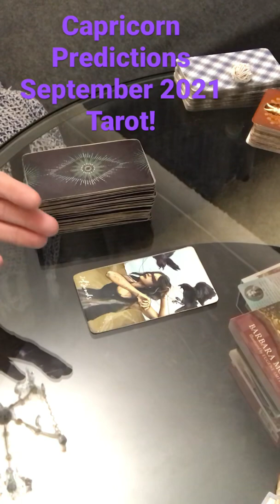Capricorn Predictions September 2021 - Tarot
Monthly short - predictions for the month of September 2021!

Hi there and welcome to my new tarot channel Morgan Tarot. I’m Lisa - an intuitive empath. Joining me at times will be my best friend Morgan the mini schnauzer. Hence the channel’s name. He will be helping choose cards from time to time!

I will focus on 3 card readings, with clarifiers where needed, and 1 card of advice followed by one oracle card. I will be doing a 3 card series on a range of questions to give clarity and advice. Outside of love and relationships, advice including understanding the past, the future, decision making and choices, self discovery and career and finance just to name a few.

I will also do readings for the collective, freestyle reads and If you are dealing with Aries to Pisces pulling three cards for each zodiac placement to describe what this person feels for you.

There are general readings for the collective of each zodiac sign. Not all messages are going to resonate with your situation, please don’t force them to fit if they don’t. Check your other placements.

Thankyou kindly. :)